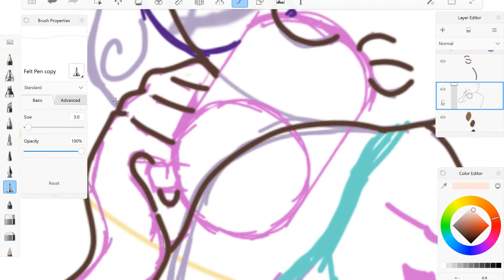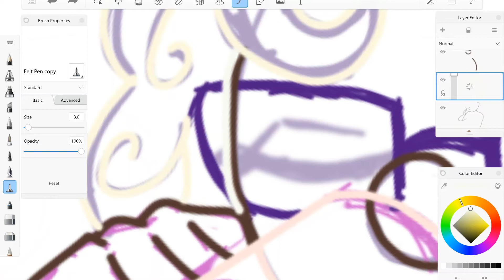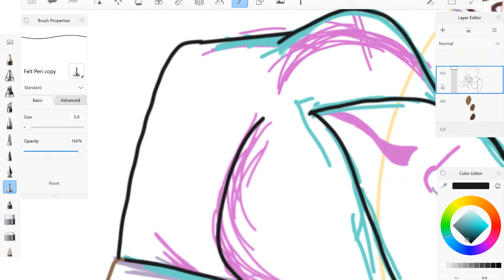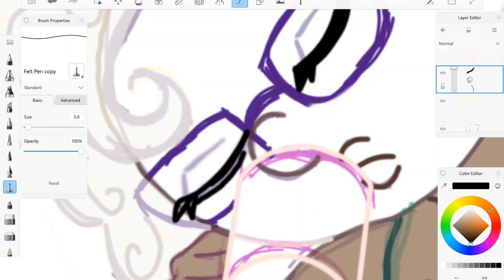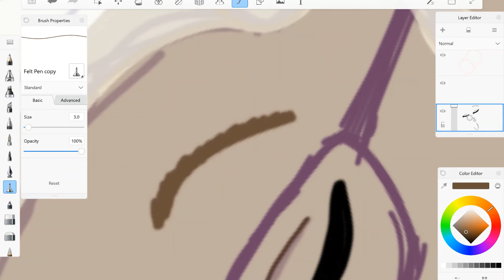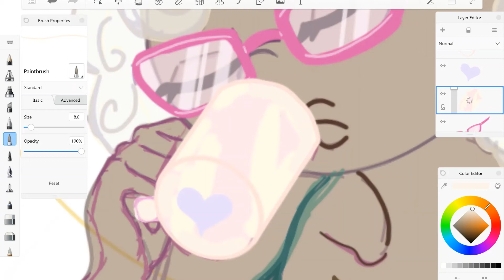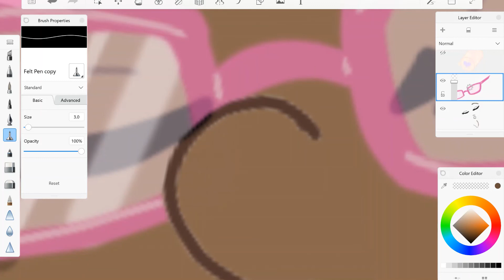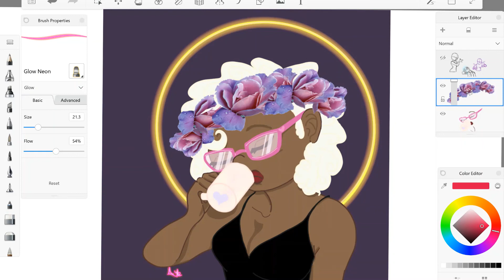Drawing Mommi Speedpaint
Something I wanted to do to include in my zazzle store and decided to make a video out of it! :D